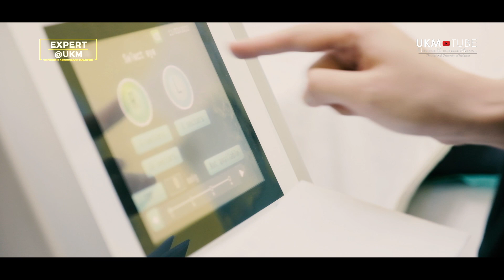Apa Itu UCPFlex ?? -Prof. Madya Dr. Jemaima Che Hamzah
Expert @UKM  - Prof. Madya Dr. Jemaima Che Hamzah , Pakar Oftalmologi HTCM dari Hospital Canselor Tuanku Mukhriz (HTCM), Universiti Kebangsaan Malaysia (UKM)

CHERAS, 12 Mei 2020 – Hospital Canselor Tuanku Mukhriz (HTCM), Universiti Kebangsaan Malaysia (UKM) adalah hospital yang pertama di Asia Tenggara menggunakan teknologi Ultrasound Cyclo Plasty (UCPFlex) dalam merawat pesakit glaukoma.

UCPFlex ialah teknologi yang menggunakan Ultrasound tertumpu yang berintensiti tinggi untuk mengawal dan memusnahkan badan siliari di mata.

Menurut Pakar Oftalmologi HTCM, Prof. Madya Dr. Jemaima Che Hamzah, teknologi tersebut memberi kesan sampingan yang kurang berbanding rawatan yang digunakan sebelum ini iaitu surgeri dan rawatan laser Cyclodiode.

“UCPFlex juga mempunyai kadar penyembuhan yang lebih pantas berbanding rawatan-rawatan lain. Teknologi ini memberi pilihan kepada pesakit untuk memilih rawatan yang mereka kehendaki.

“Setakat ini (Mac 2020), kita telah mencuba rawatan ini kepada lapan orang pesakit di sini (HTCM), dan kesemuanya menunjukkan hasil yang baik,” kata Prof. Madya Dr. Jemaima.

Teknologi tersebut telah dibawa masuk ke Asia Tenggara oleh sebuah syarikat pembekal teknologi rawatan mata, Excimed Sdn. Bhd.

“Kita memilih HTCM kerana pelbagai sebab, antaranya UKM amat menggalakkan penyelidikan dan penggunaan teknologi baru.

“Dr. Jemaima juga merupakan antara doktor yang pakar dalam rawatan glaukoma dan turut dipandang tinggi oleh doktor yang lain,” kata Pengarah Excimed, Gideon Lim.

Tambahnya lagi, teknologi itu bakal diperkenalkan kepada hospital yang lain setelah kejayaan rawatan di HTCM.

Executive Producer: ASSOC. PROF. DR. YAZRINA YAHYA
Producer: HAZRUL ABDUL HALIM
Editor: AHMAD SANIY REZA MOHD ZALI
Production Team: AHMAD SANIY REZA MOHD ZALI , JASRIL AMRY ABD WAHID , ASMAHANIM AMIR , IKHWAN HASHIM
Subtitle : JASRIL AMRY ABDUL WAHID